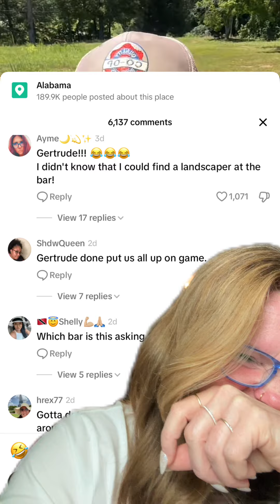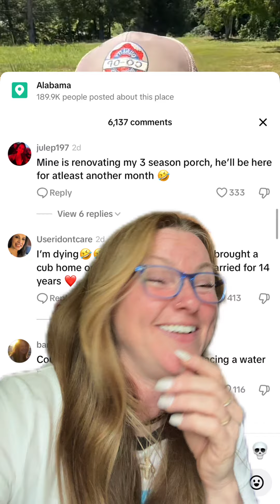Is when a cougar takes home a cub ToTheComments Funny GenX Cougar ￼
When a cougar takes home, a cub from the bar